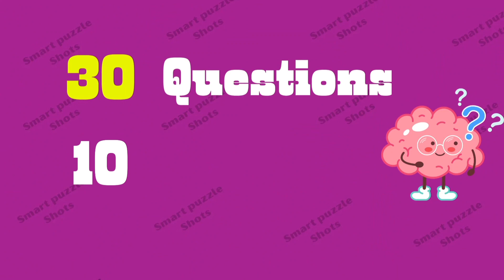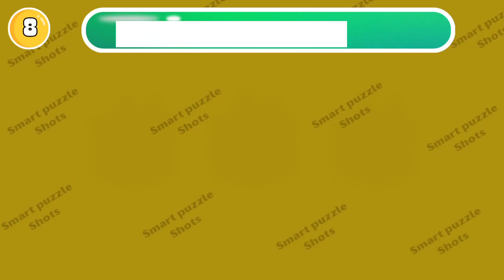Choose Your Gift 🎁! | Pink Blue Gold Are You a LUCKY Person or Not?🍀🍀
Choose Your Gift!! At the end of this video, you will find out if you are a lucky person!! Here I have prepared 30 gifts for you. GOOD LUCK!!

Are you up for this exciting challenge? Then let's play!